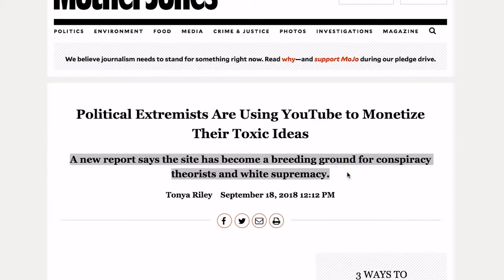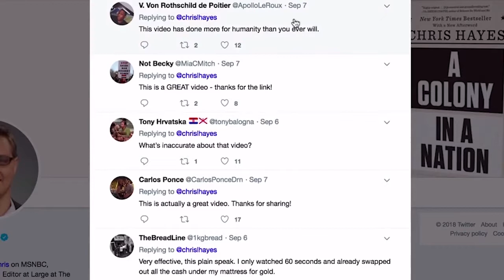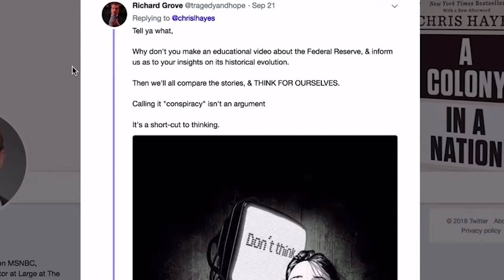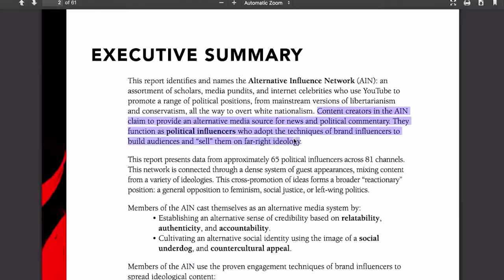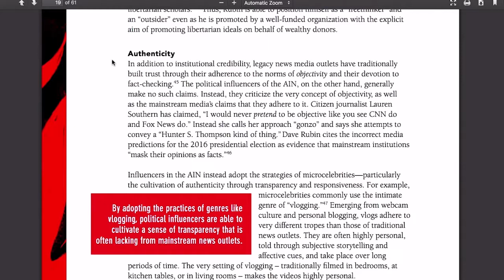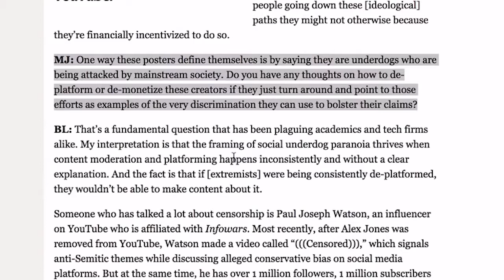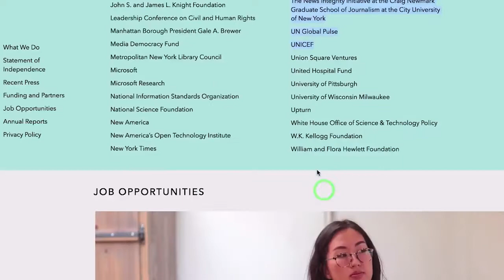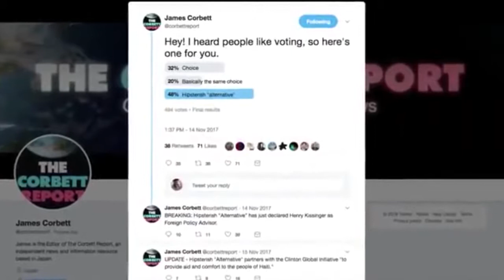The World Of Soft Censorship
Imagine you’re a high school student doing a homework assignment on the Federal Reserve. You go to YouTube and type in “Federal Reserve” in the search bar and find “Century of Enslavement: The History of the Federal Reserve.” The horror! Luckily, you don’t have to worry about that, because now that MSNBC and Mother Jones have ganged up, it’s being scrubbed from the search results! Welcome to the world of soft censorship, folks!

Published: Sep 28, 2018, ID: bFJ 8992 CR006
Category: Education, 28:00
This film is available for any LPTV station to broadcast in the country - and world.
LPTV - Local Public Access TV and other non-commercial TV.

Phone your LPTV station and ask them to broadcast this show to your local community. Your LPTV station can download the film in TV broadcast format from PEGMedia.org .

More PEGMedia Films From - Film For Justice - For LPTV